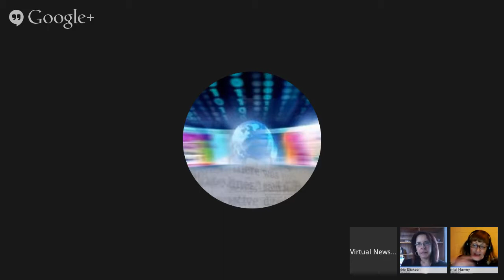Virtual Newsmakers features Chantal Harvey on Machinima, Second Life, and more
Virtual Newsmakers features Chantal Harvey, the owner of NetDreamer Publications. She talks about machinima, Second Life, Bobbikinworld, and her collaborative partnership with R2D2 creator Tony Dyson. Chantal was broadcasting from the Netherlands.